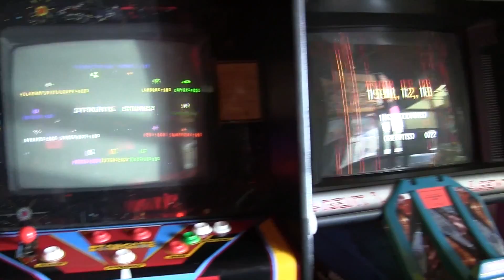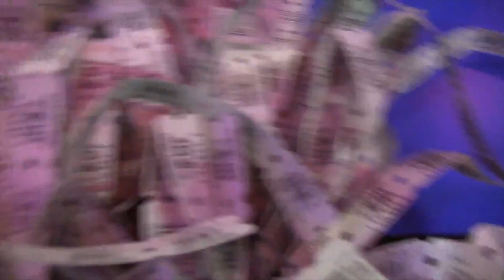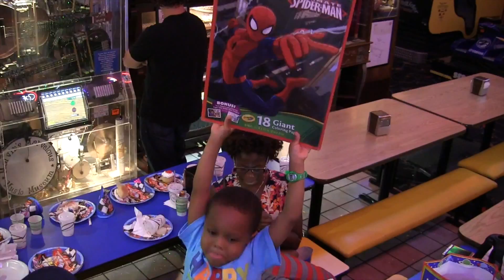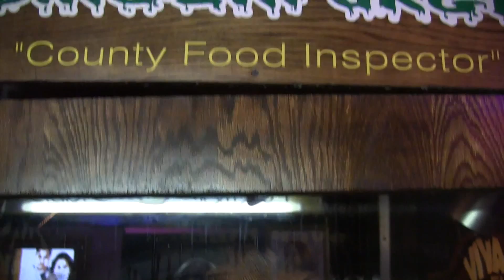MrSan44Man @ His Cousins 5th B-Day Event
This video is about MrSan44Man @ His Cousins 5th B-Day Event (Detroit Raw)